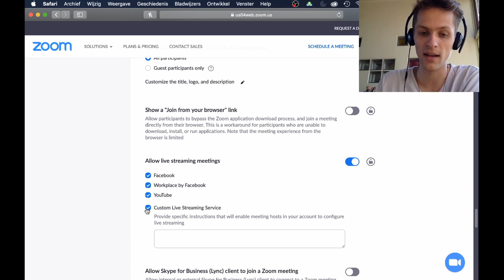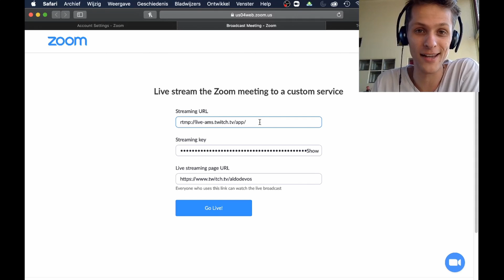How to stream to Twitch.tv using Zoom!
Normally I do not make make this kind of video's. If you're curious about what I DO make: